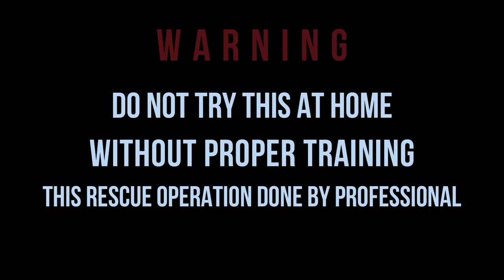गाड़ी में चुपके सप को देख कर ड्राइवर की हलत खराब | INDIAN RAT SNAKE | SNAKE RESCUED BY SADIK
SNAKE INFO

Common Name: Indian Rat Snake

Scientific Name: Ptyas mucosa

Venom: Non-Venomous

Activity: Diurnal

Maximum Length: 350 cm

Habitat: Villages, Urban areas, Farms, Forest, Scrubland, Rocky areas,         Grass, Costal, Pond, Marshes.

Feeds: Mainly on rats, also on toads, frogs, lizards, geckos, small birds &
bats.

This is my recent snake rescue video. This rescue operation was carried out during the day time at Honda, Sattari-Goa. It was a Indian Rat Snake. Rescue operation was done safely & snake was released back to its habitat same day.